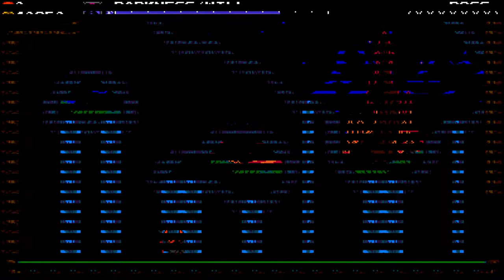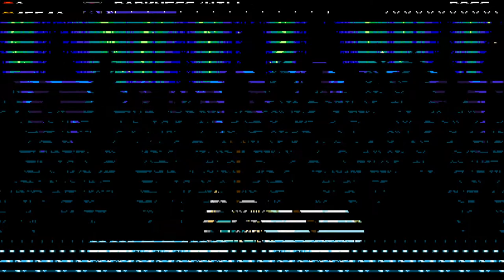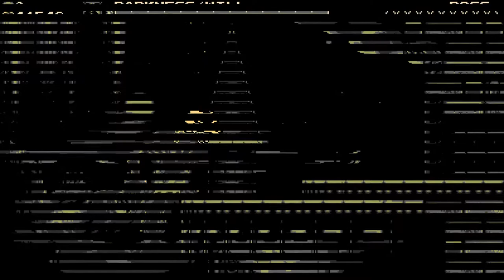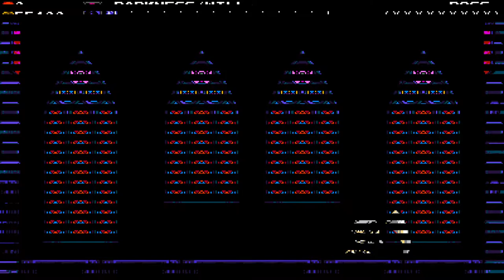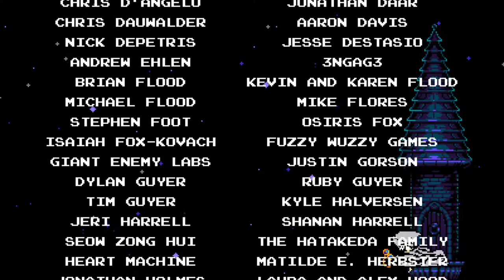Road To Shovel Knight Dig - Specter Of Torment New Game + Full Playthrough Live Stream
Specty goes killing everyone again while his health constantly drains